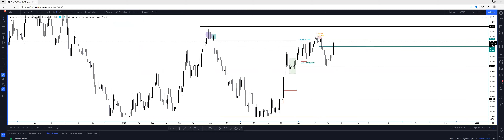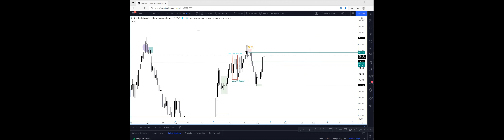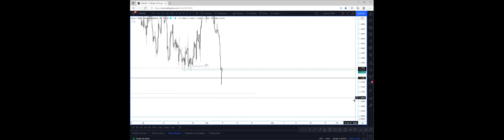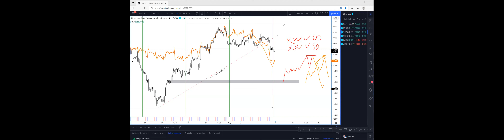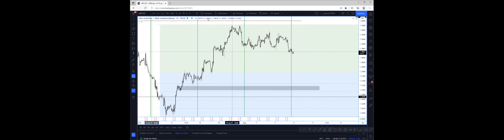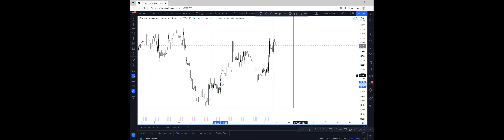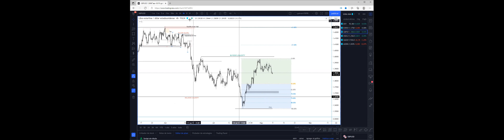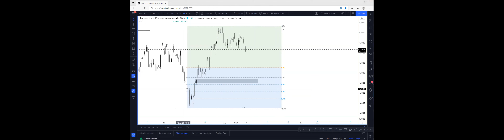analisis semanal de forex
analisis de dxy eurusd gbpusd y usdcad

esta semana estaremos viendo esos pares y operando martes miercoles y jueves con la comunidad sniper gang by goprofxcapital llc